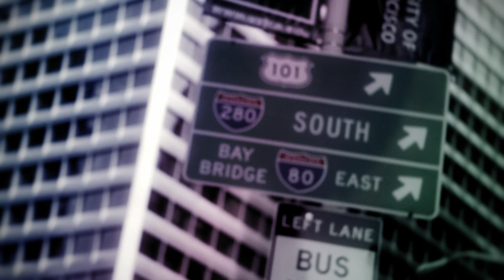Emmanuel y Linda hablan del álbum ‹‹Volver Edición Extendida›› El Proceso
Como inició el proceso?, Que los motivo a hacer esta grabación?, Una presentación desde el corazón de los cantantes.